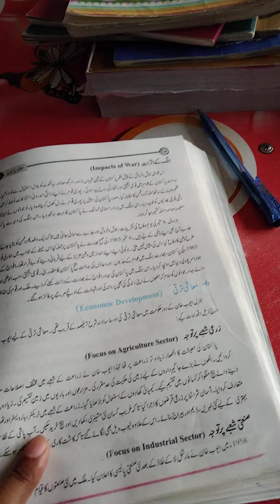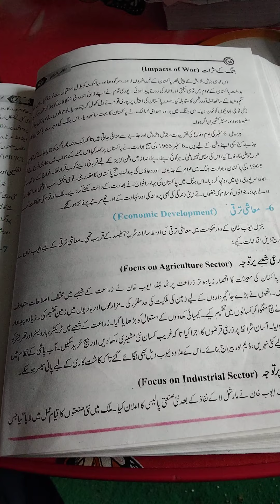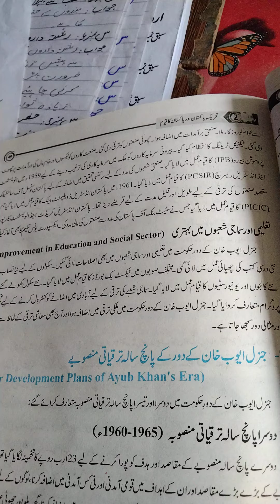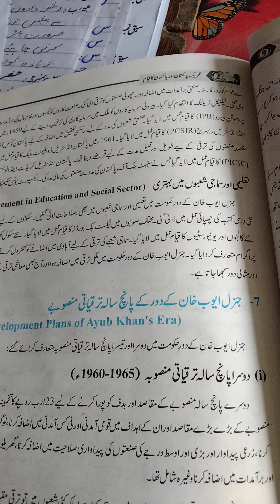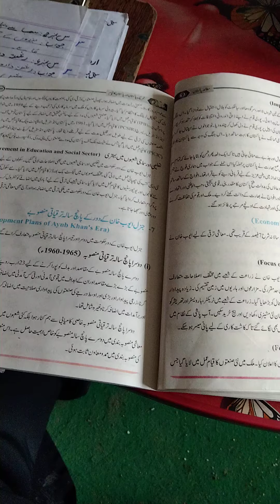class 8:pak study: lecture no.16 7/1/2021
Economic development
focus on Agriculture sector
to
improvement in Education and social sector